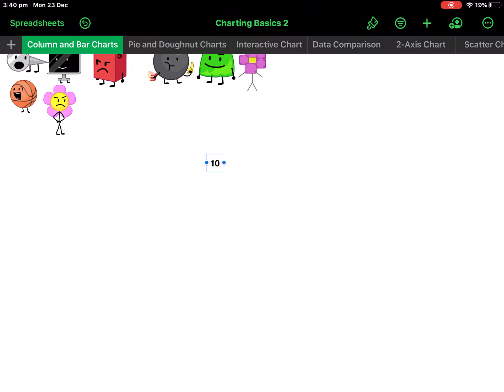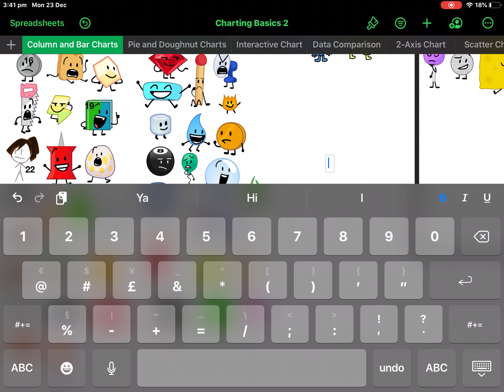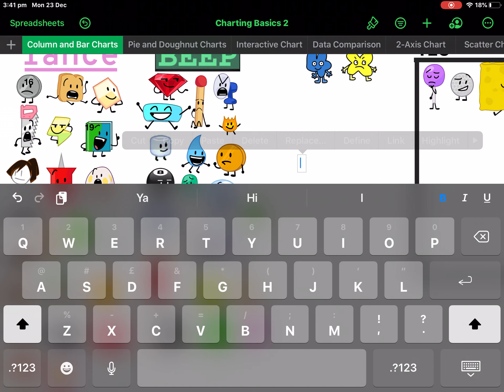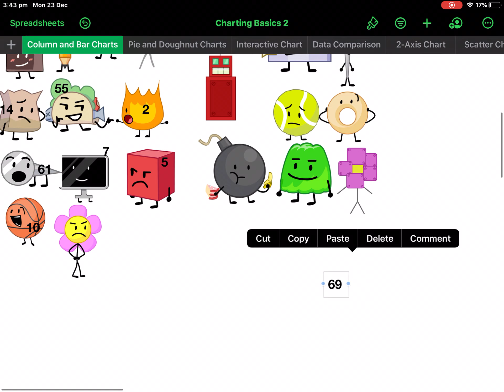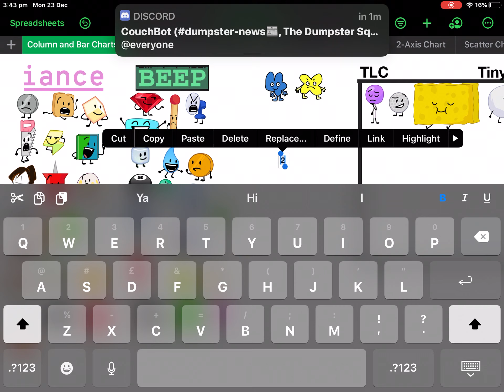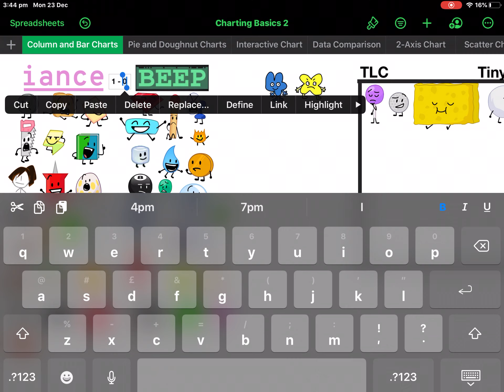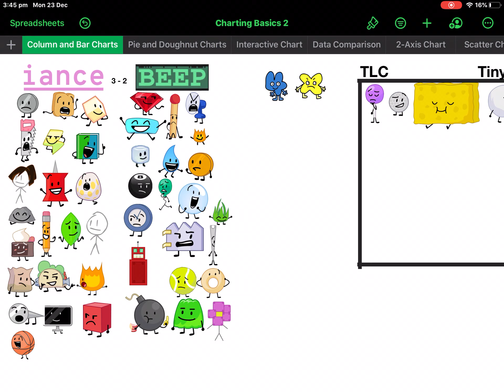BFB Battle 6 : Football Is Better Than Basketball